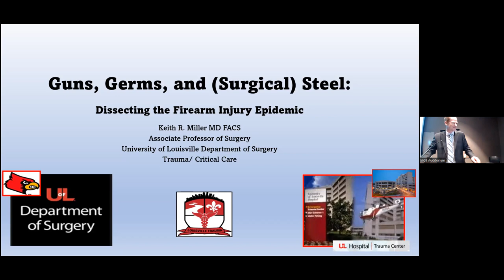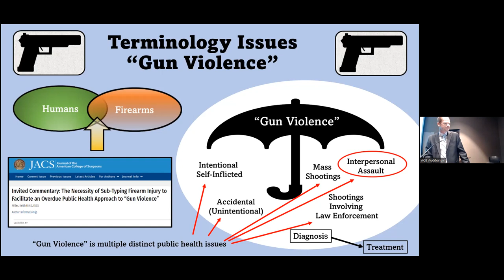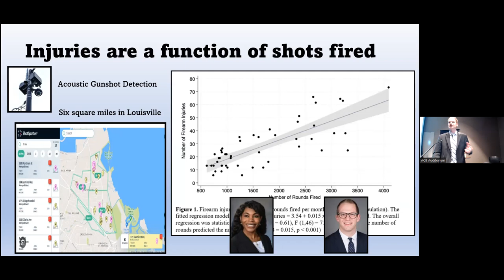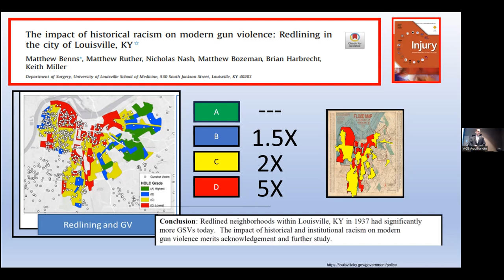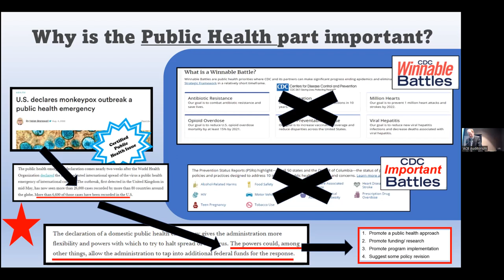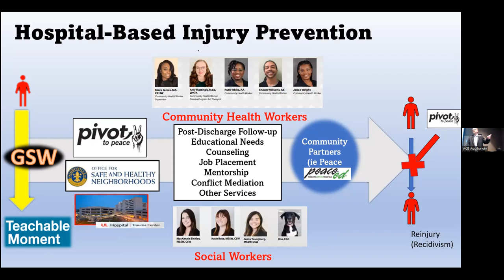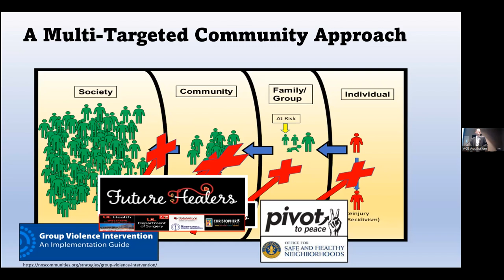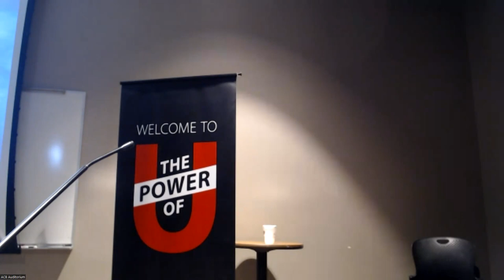11.10.2023, "Guns, Germs, and (Surgical) Steel ”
Presentation by Keith R. Miller, M.D., Associate Professor of Surgery, Division of General Surgery, The Hiram C. Polk, Jr., M.D. Department of Surgery,